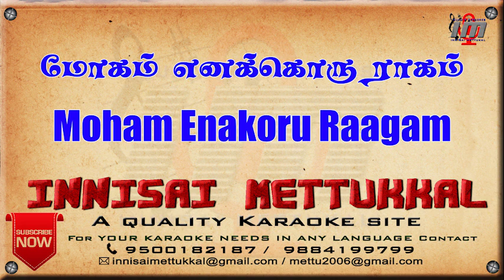Moham Enakoru Raagam | Tamil Karaoke | Tamil Songs | Innisai Mettukkal